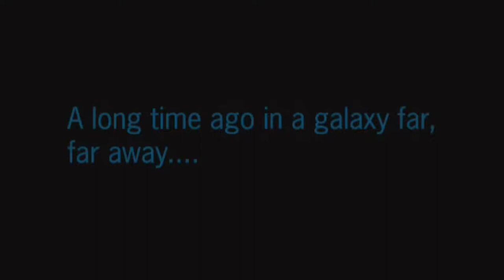Star Wars Battlefront 2 #2 Mygeeto Amongst the Ruins